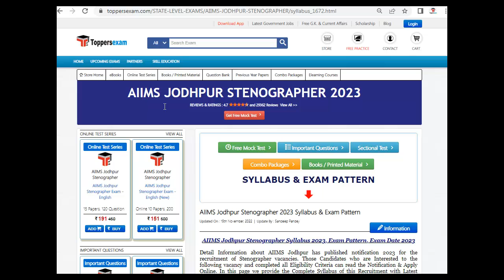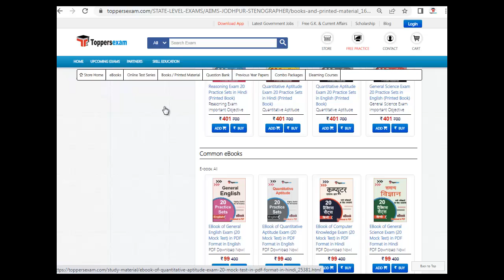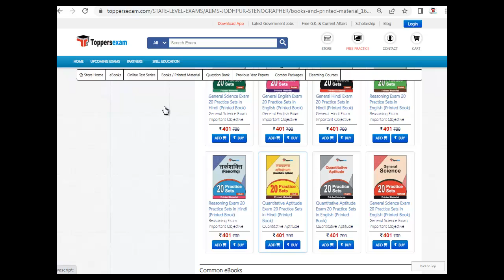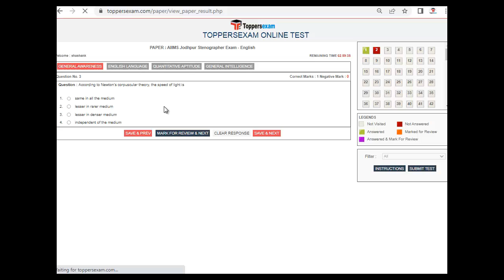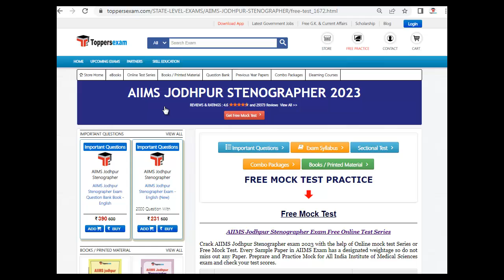AIIMS JODHPUR STENOGRAPHER Latest Exam Pattern 2022 | Important Booklet | Practice Mock Test | MCQ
AIIMS JODHPUR STENOGRAPHER Exam 2022 Detailed, Update Syllabus & Pattern. For Preparation of AIIMS JODHPUR STENOGRAPHER  2022 we Provide Books, eBooks, Booklet, Sample Paper, Solved Paper, Printed Material, Frequently Asked Question, Question Bank, Mock test, Online Test Series, MCQ, Practice Set, Questions and Answers, Exam Pattern, Previous Year Paper, Important Questions, Preparation Tips & Strategy AIIMS JODHPUR STENOGRAPHER  2022 Exam , Study Material and More at Toppersexam.com

For AIIMS JODHPUR STENOGRAPHER 2022 Book & Printed Material 2022